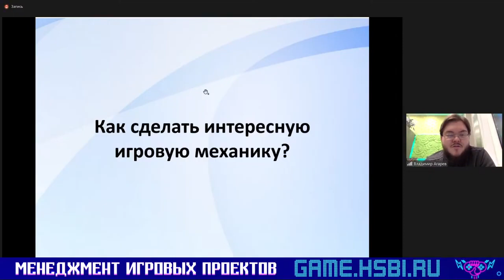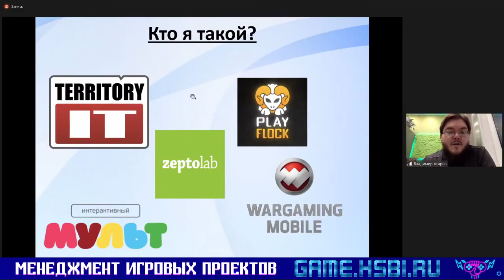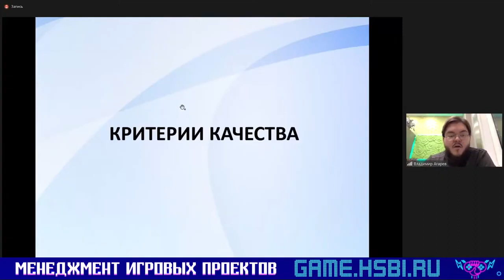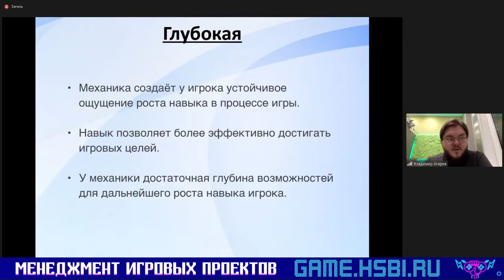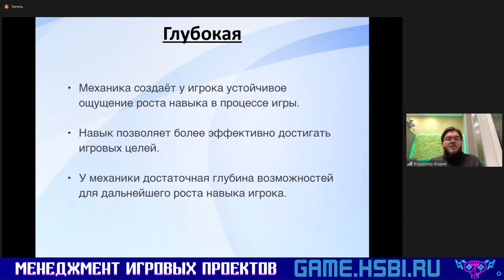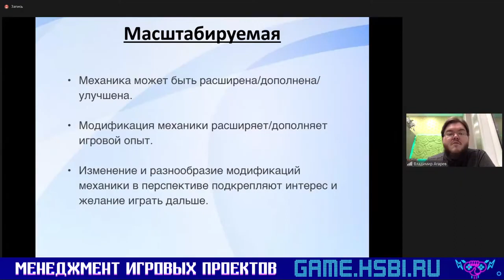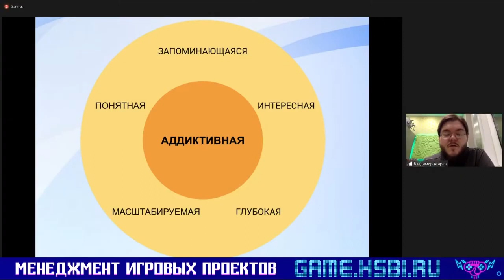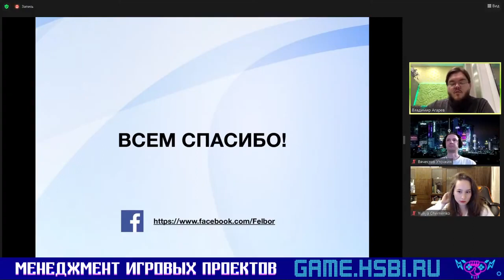Как сделать интересную игровую механику (Лекционный вечер по геймдизайну)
21 апреля 2021г. в рамках учебной программы «Менеджмент игровых проектов» состоялся Лекционный вечер по геймдизайну. Спасибо всем участникам!
На видео: Лекция Владимира Агарева (креативного продюсера в компании Gaming Point) - Как сделать интересную игровую механику.
Начало обучения на программе 27 мая 2021г. Подробнее об обучении

Содержание лекции:
- Самый ранний этап рождения механики - что с ней делать?
- О прототипировании замолвите слово.
- Чеклист для интересной механики, хозяйке на заметку
- Аддиктивная игровая механика - что это значит?

Книга "Хочу в геймдев! Основы игровой разработки для начинающих"